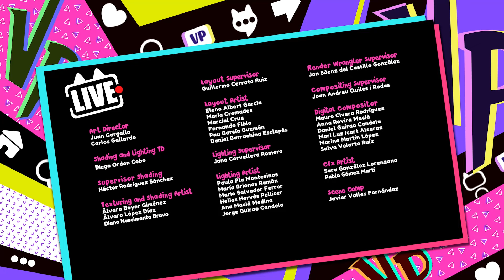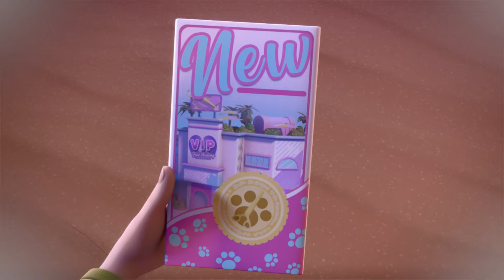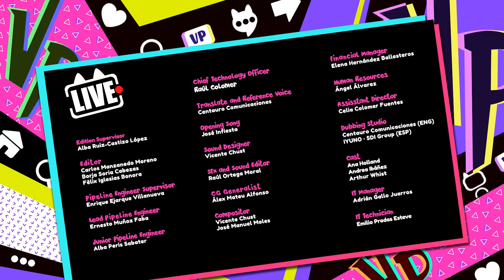What Happened to your Hair 🧸 V.I.P by VIP PETS 🌈 Full Episodes | Cartoons for Kids in English